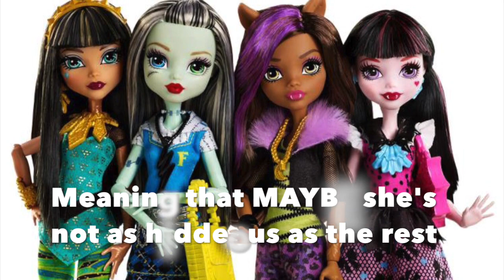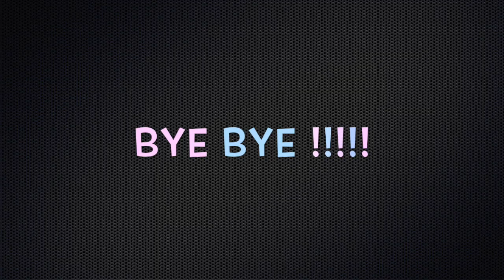Monster High new faces revealed again before Toy Fair 2016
Hey guys just found these news days before Toy Fair 2016, comment your thoughts !!
Love,
Sin